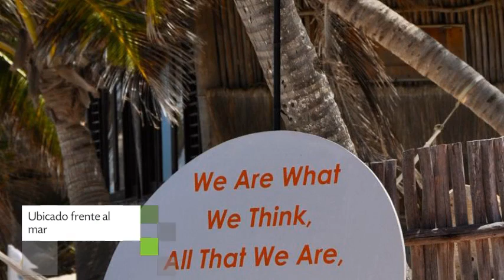Shambala Petit Hotel en Tulum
Shambala Petit Hotel alberga servicio de lavandería, sala de juegos y servicio de planchado.